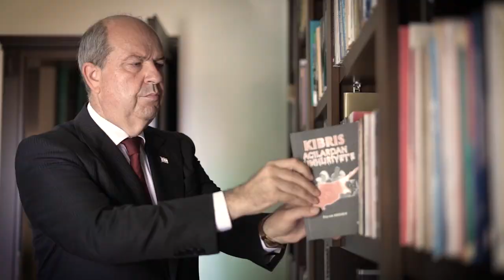Cumhurbaşkanı Ersin Tatar Ailesinin Gözünden